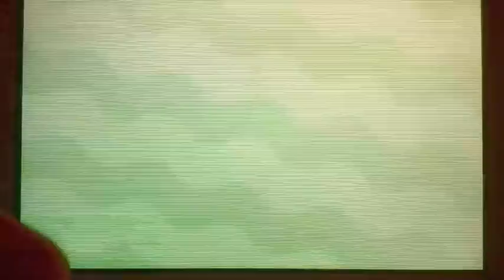(WSHC #3 - 2017-18) Live!!! Shiny Xerneas after 19,450 SRs in Pokemon Ultra Sun (Christmas Special)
Hi Everyone!!! It has finally shone! OMG! Almost 5 times the odds holy crap! So beyond happy I can move on to another amazing target :D GL on all your hunts!!!

I stream often now over on twitch.tv! Come check it out